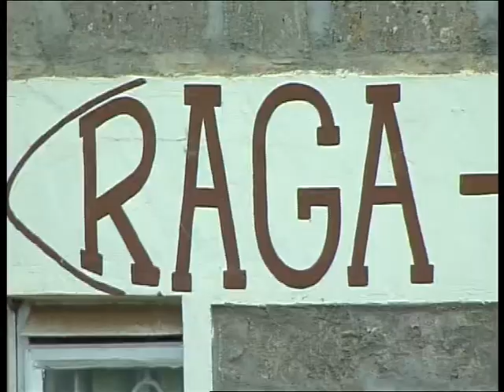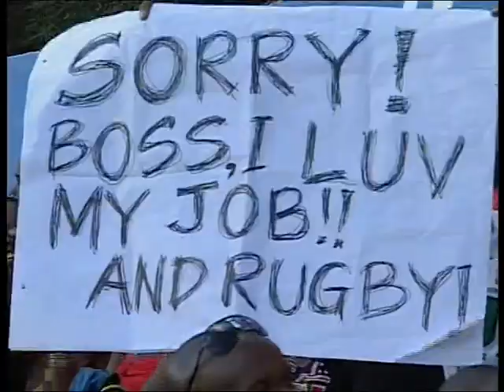2010 Kenya Cup Semi Final: Quins v Impala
We take you back to Saturday 10 April 2010 when Kenya Harlequin and Impala faced off in the Kenya Cup semi final at the RFUEA Ground.